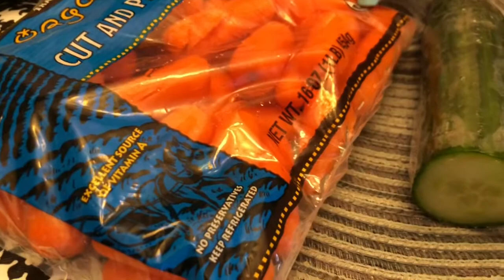La Nutricion Durante el Embarazo